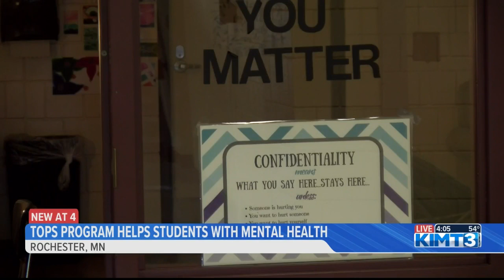Students helping students: Mayo High School program offers mental health help for teens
The TOPS program gives kids a chance to talk with their peers about mental health.